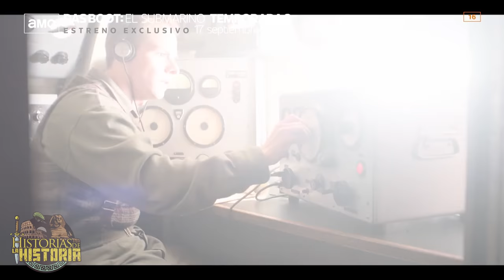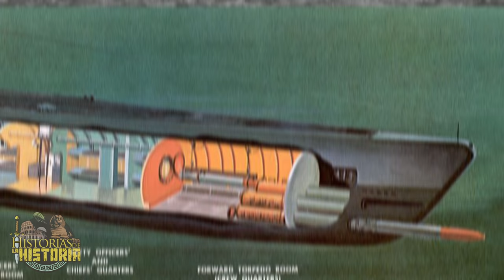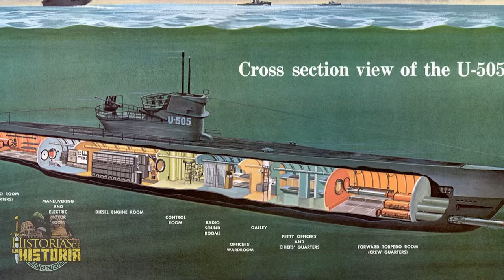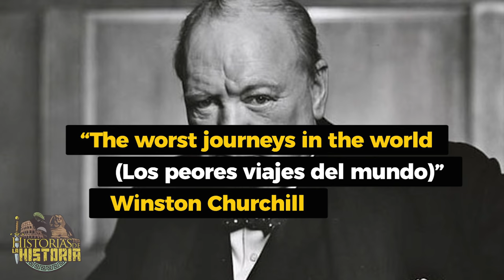LOS HÉROES DEL ÁRTICO DE LA SEGUNDA GUERRA MUNDIAL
En 1973, el escritor alemán Lothar-Günther Buchheim, escribió la famosa novela de guerra Das Boot. En ella, el escritor, explicó su experiencia de vida dentro de un submarino alemán en la Segunda Guerra Mundial.

Una descripción realista de lo que es estar encerrado en un tubo de metal apestoso durante semanas y semanas, y con una buena probabilidad de ahogarse repentinamente.

Das Boot puede ser la novela submarina más dura, agotadora y claustrofóbica jamás escrita.

Y es que, en realidad, no deja mucho a la imaginación del lector; casi se puede oler la horrible peste claustrofóbica… sentir la condensación corriendo por los mamparas, imaginar el moho que se apodera lentamente de la comida que cuelga del techo y adormecerse por el interminable martilleo de los motores diesel.

8 años después, en 1981, la novela inspiró una película dirigida por Wolfgang Petersen que llevó el mismo nombre. Das Boot.

Un largometraje con un elevado coste de producción, una de las películas más caras del cine alemán, pero... fue un auténtico éxito comercial, además de recibir críticas muy positivas, siendo incluso nominada a seis premios Oscar.

Y por suerte, otra producción de gran calidad, nos llegó en 2019.

Una espectacular serie de televisión emitida por la cadena AMC, y que el próximo 17 de septiembre empieza su segunda temporada.

Estoy hablando de DAS BOOT: EL SUBMARINO

Ya hay ganas!!

¿Y tú? ¿La estás viendo?

Así que nada, como sé que te gusta la historia, te recomiendo su visionado. Recuerda, el próximo 17 de septiembre empieza la segunda temporada.

Y en el vídeo de hoy hablaremos de submarinos, pero también de lo que pasó en las aguas del Ártico a mediados de 1941.

Unas batallas brutales entre Alemanes y Aliados.

𝓜𝓾𝓬𝓱𝓪𝓼 𝓰𝓻𝓪𝓬𝓲𝓪𝓼

𝓙𝓙 😘👌